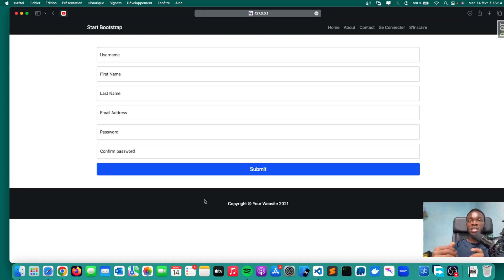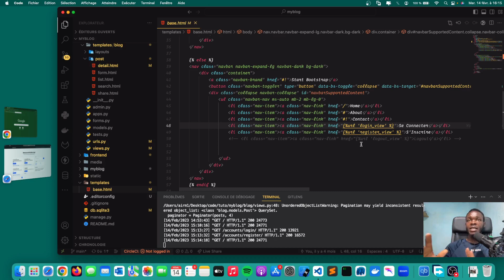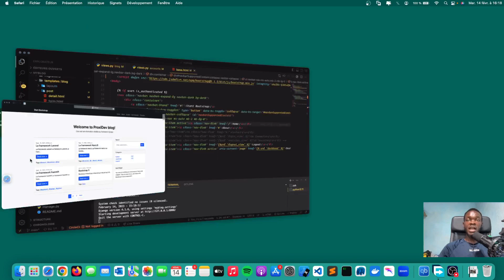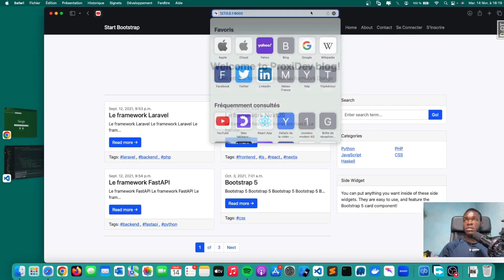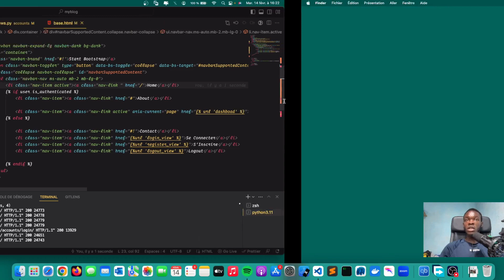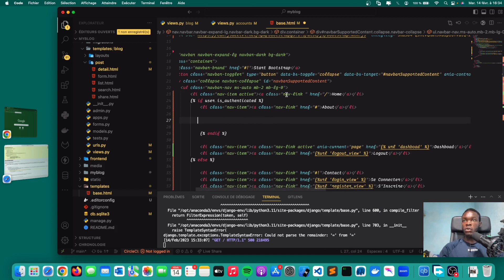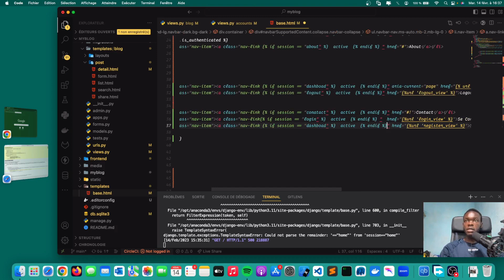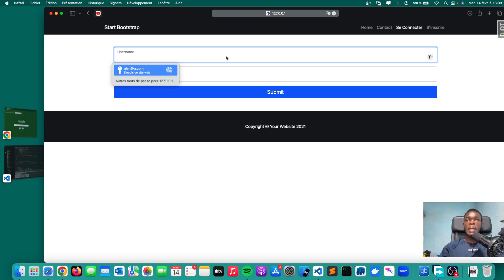🔴 Créer un blog complet avec django de A-Z #47 - Menu de navigation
Salut tout le monde et Bienvenu dans cette nouvelle vidéo dédiée a la formation django. Dans cette vidéo, nous verrons comment mettre en place le système de navigation.

Description de l'environnement de travail:
    - OS :
                 * Mac OS 13.1
                 * Shell :  zsh
    - Éditeur de texte :
                * Nom : Visual studio code
                * Theme : Tibacius design
                * Icon:  Material icon

SVP! abornez-vous, likez et partagez pour m'encourager.
Bonne dégustation a tout le monde et rendez-vous demain
Merci.